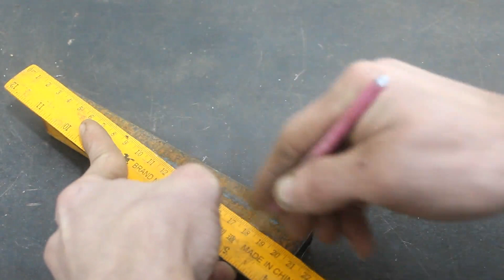AMAZING Brilliant invention! Simple ideas